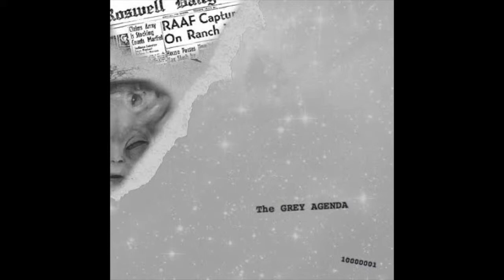The Grey Agenda - What's That On My Roof?